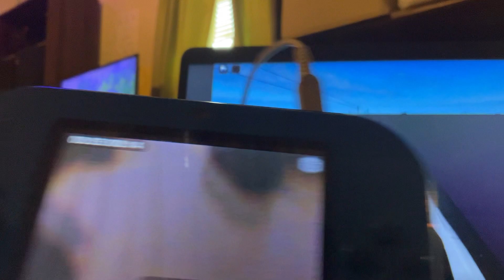Roblox: Driving At Durham, NC